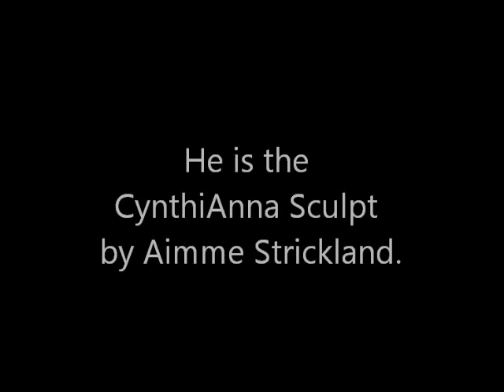Reborn (Silicone) Baby Doll Nehemiah is Almost Home!! - All4Reborns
Here is some info on my new silicone baby boy who should be here soon. I'm waiting on the post office again today. Thought I'd share some of his pics from his artist. Please send positive energy that he makes it today :)

Thanks so much for viewing my video on life as a reborn mommy. I love babies and I even sculpt polymer clay babies and I make reborns. You will also see my polymer clay babies and reborns that I make in the future.

Nehemiah is a biracial silicone baby doll (aa reborn) who was sculpted and produced by Aimee Strickland. You can find her here on YouTube or on Google.